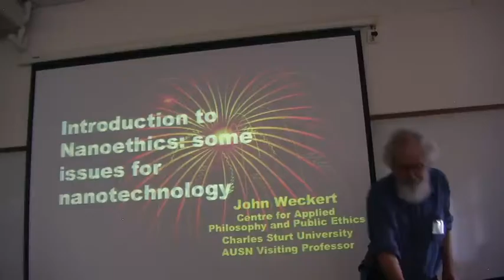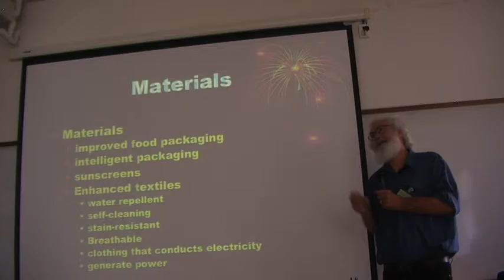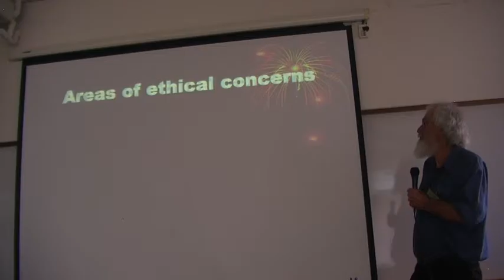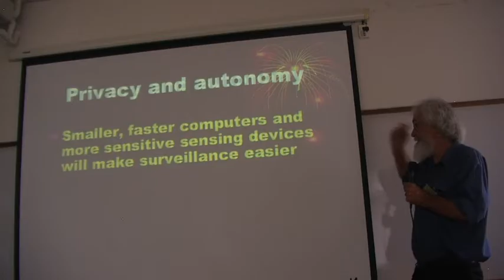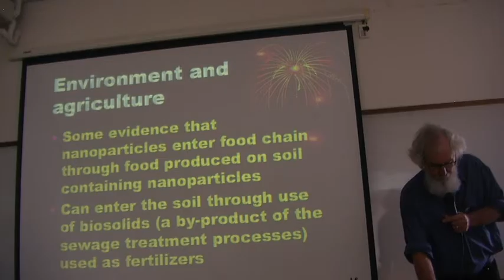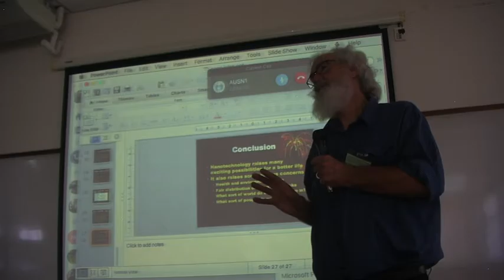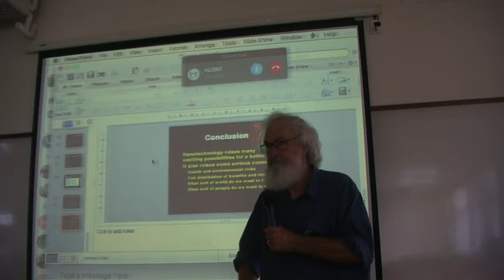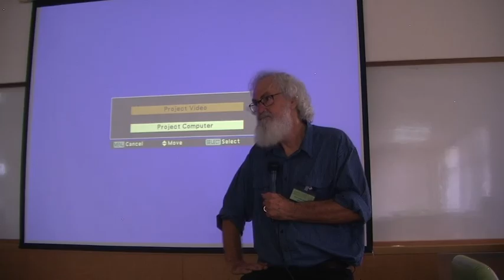Nanoethics - Prof. Dr. John Weckert, Ph.D., AUSN.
Nanoethics - Prof. Dr. John Weckert, Ph.D., AUSN Visiting Professor of Applied Ethics and Ethics of Science and Technology (Australia). Explore scholarships for postgraduate study at American University of Sovereign Nations through Eubios Ethics Institute Decolonizing Education for All.